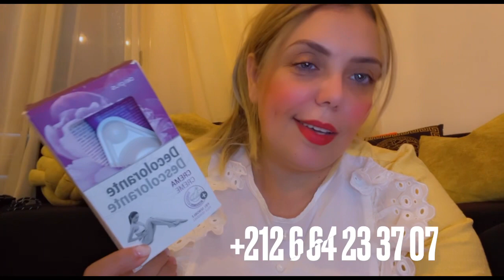درت عملية تجميل في اسبانيا 🇪🇸 ؟ حمقوني😭